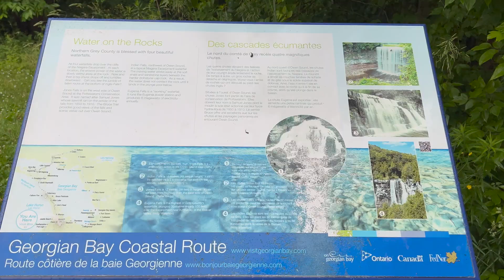Discover Ontario: Morland Place & Inglis Falls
Hello everyone! I drove to Morland place and had the most wonderful experience! I got to check out one section of the inside of the house. The gardens are stunning as well. Near by there is Inglis Falls. On the way back home I stopped off in Collingwoods and checked out the pier.